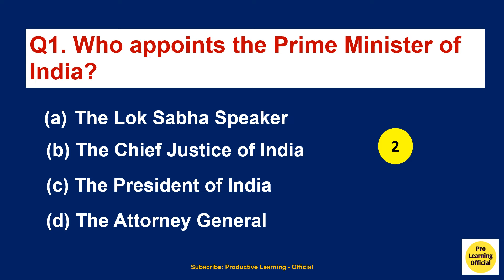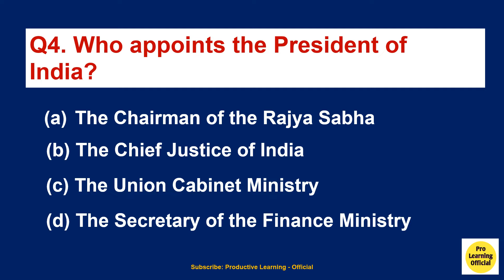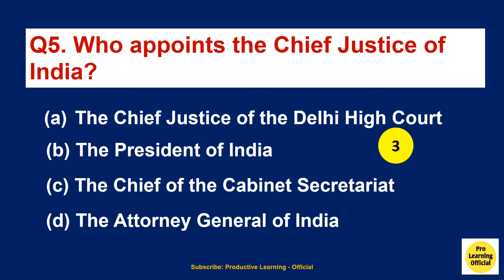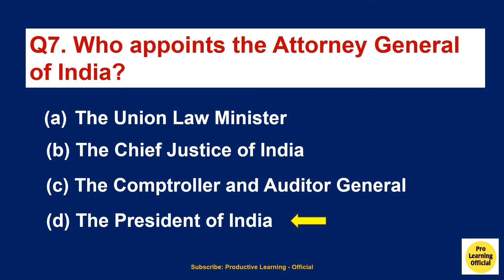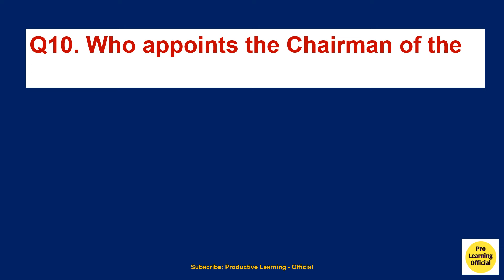Indian Polity MCQs Practice | Important Polity Questions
Indian Polity and Constitution MCQs
Indian Polity and Constitution Questions
Indian Polity Questions and Answers
Polity Quiz
Polity Practice Test
Polity Practice
Polity Mock Test
General Knowledge
GK MCQs

This video answers the following questions:

Q1. Who appoints the Prime Minister of India?
Q2. Who appoints the Chief Minister of a State?
Q3. Who appoints the Lok Sabha Speaker?
Q4. Who appoints the President of India?
Q5. Who appoints the Chief Justice of India?
Q6 Who appoints the Vice President of India?
Q7. Who appoints the Attorney General of India?
Q8. Who appoints the Judges of the Supreme Court?
Q9. Who appoints the Chief Election Commissioner of India?
Q10. Who appoints the Chairman of the UPSC?'